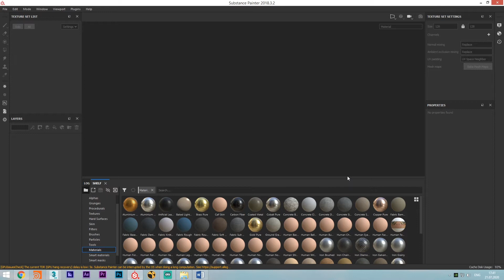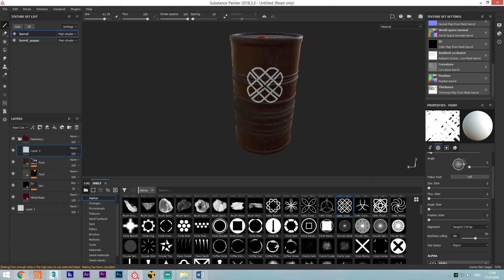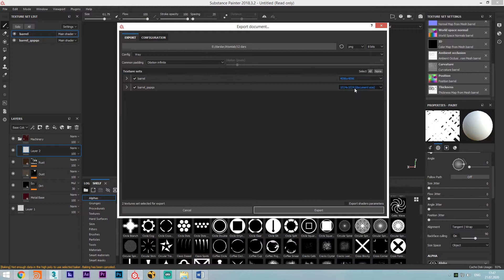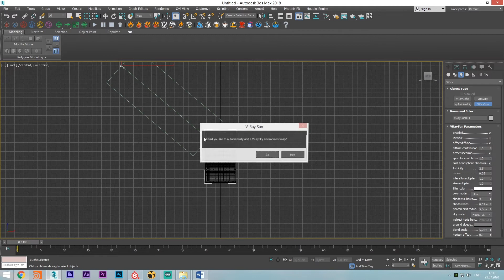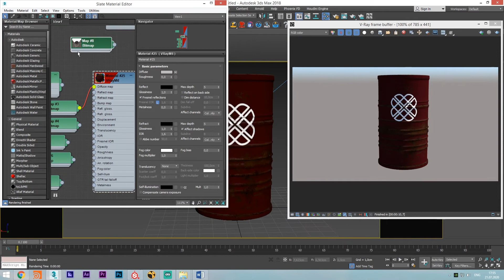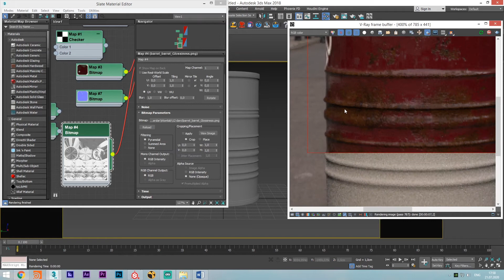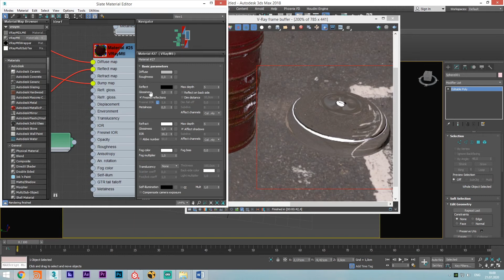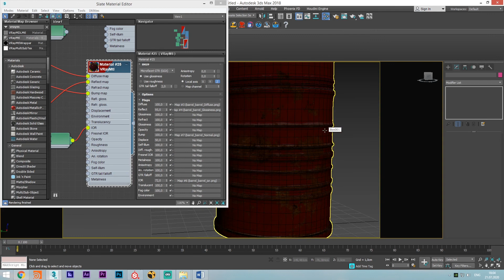12 dars substance export textures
Assalamu Alaykum! Avvalo, ajratgan vaqtingiz uchun rahmat. Kompyuter grafikasida bilganlarimni ulashishga harakat qilaman!!!   Fikr va takliflarni kommentlarda qoldiring.